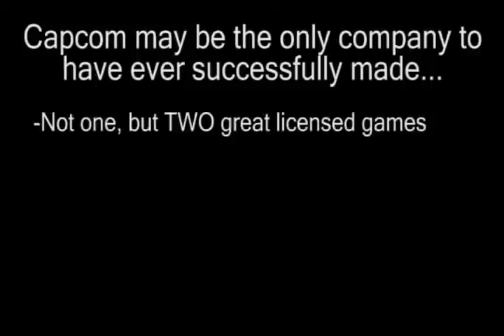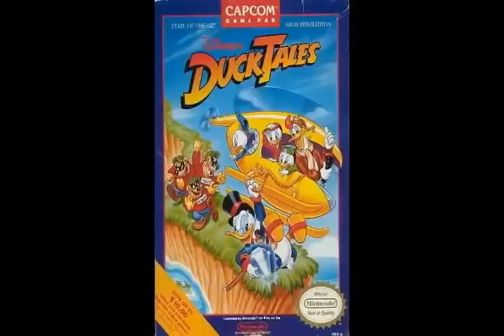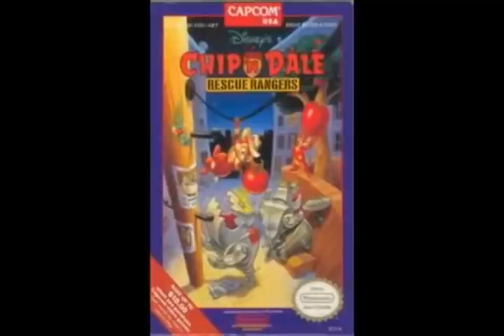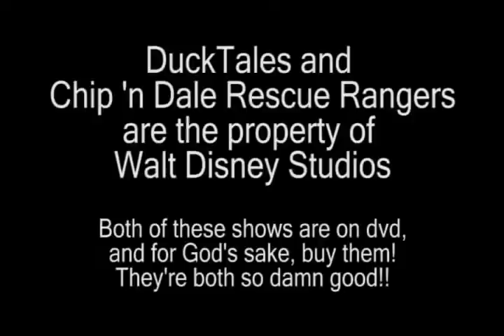Счастливый Видеоигровой Задрот — Чип и Дейл — Rus-Reploid